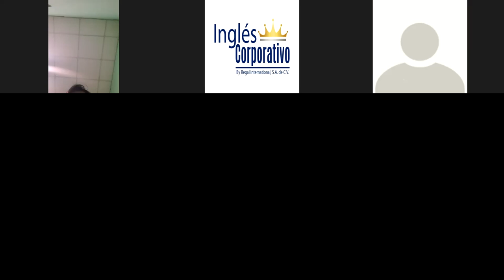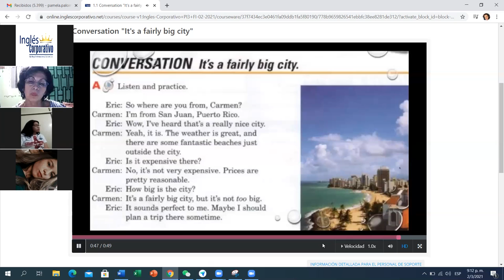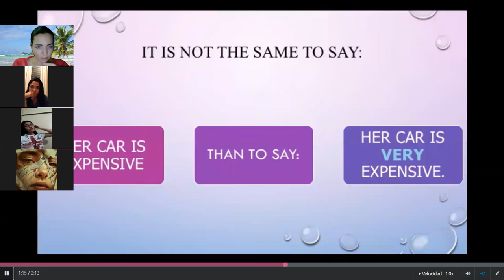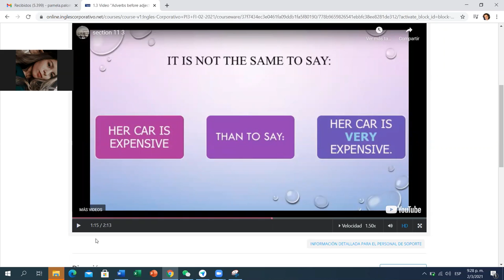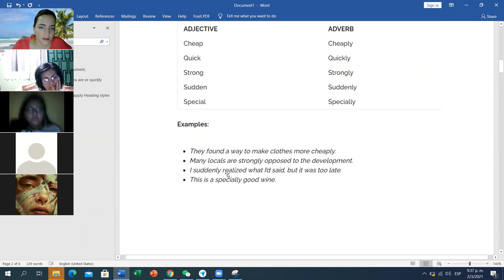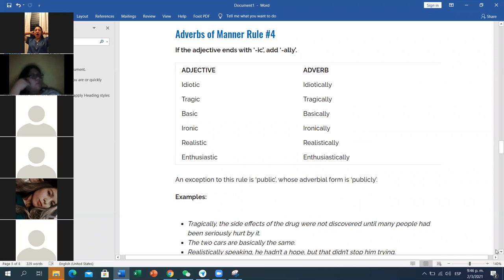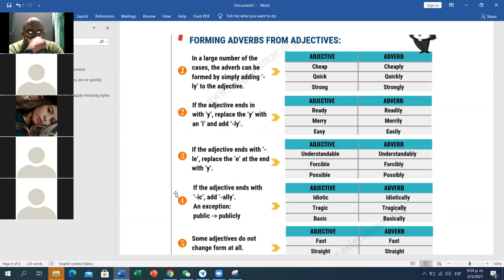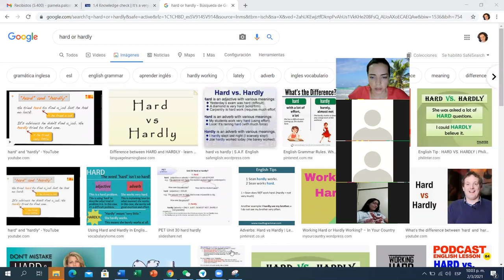Ingles Corporativo- PI3-01-9-10-PM